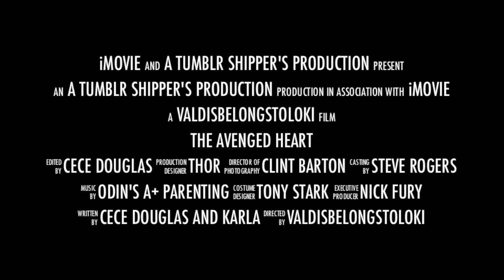The Avenged Heart ~ A Loki X Valdís Fan Trailer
This is a fan made trailer for a fake movie called The Avenged Heart. It tells the story of Valdís, a goddess who's touch is deadlier than the grim reaper himself. And Loki, the god of Mischief who's fall to wickedness tore Valdís apart.. What would you do to save the one you loved?